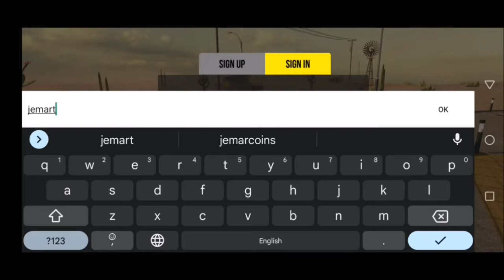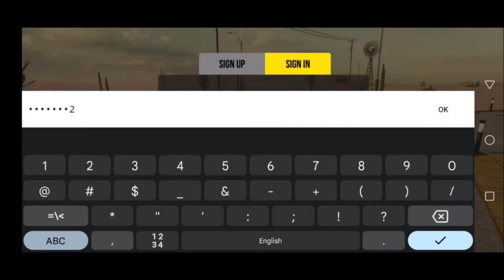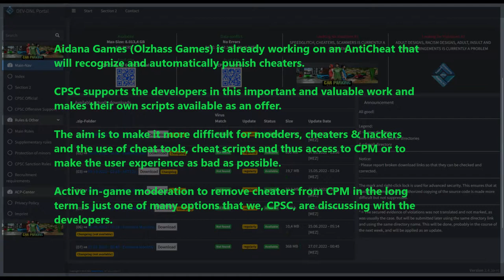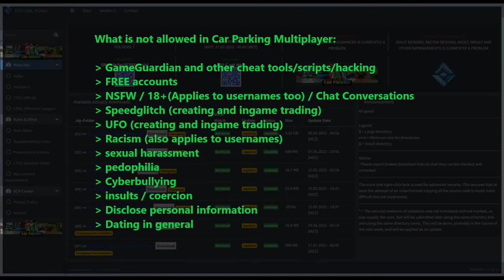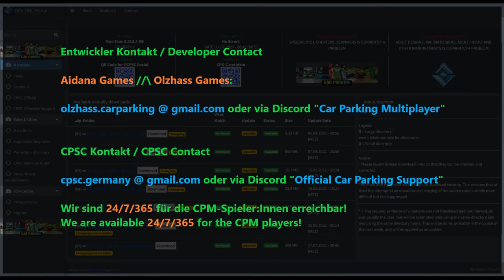CPSC - AntiCheat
In diesem Video erklären wir, warum Cheater schlechte Spieler sind und versuchen das Signal auszusenden, das Cheater ein Problem für Publisher sind.

In einer Sequenz ist uns ein kleiner Fehler unterlaufen. Statt "gesperrt" gab unser Script "gepserrt" aus. Wir bitten um Nachsicht.

Cheater sind ein Geschwür dass es zu entfernen gilt!

Zeitachsen:
00:07 = Ein Nutzer präsentiert seinen "Free-Account" den er anderen anbietet!
01:05 = Alltag in der deutschen Lobby in Car Parking Multiplayer
01:19 = YouTube Recherche zu Free-Accounts
01:23 = Internetrecherche zu Free-Accounts
01:31 = Internetrecherche zu gemoddeten APKs
01:35 = Internetrecherche zu Scripts
01:42 = AntiCheat Rap (Translation below)

English-Translation (01:42):
The motication to cheat is very gamer's question. But how they got in is rarely revealed. If you use cheats, it's clear to everyone: you're nothing more than dirt, a defective copy! You deserve more than a ban, you really deserve to be punished! Consequences for cheaters are currently too soft for me. Cheating isn't legal in normal sports either.. why is cheating in games suddenly irrelevant? And that is exactly where the first problem lies: You are anonymous online and nobody can see you. Nope if you cheat in real life in front of your rival, you'll quickly land on the ground whimpering in agony. But without any consequences where is the fear? That you catch a few slaps for disrespect. to solve the problem we need more transparency. How else should it come to any consequence? If you play online, you have to reveal your identity. And if he then cheats: Sweep floors behind bars. Even the scolding and threats of many have no place in games. But let's be honest, the internet will never be perfect, even if we want it to be. So we prefer to look for the original reason: Why a cheater starts cheating in the first place: 1. reason out of 2 leads you down the wrong path: Number 1: You are bad; Number 2: A sociopath. If you are bad and don't hit anything, you often don't reach for practice in an emergency, but directly to the aimbot. Fucking cheaters. Ridiculous!